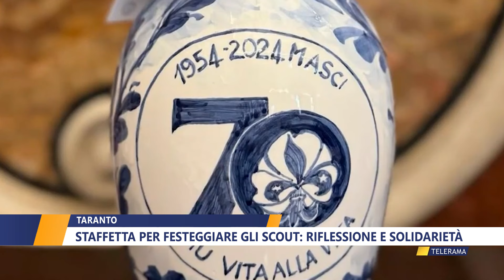TARANTO, STAFFETTA PER FESTEGGIARE GLI SCOUT: RIFLESSIONE E SOLIDARIETA' di FRANCESCO FRIULI